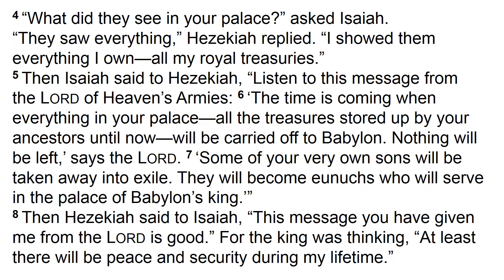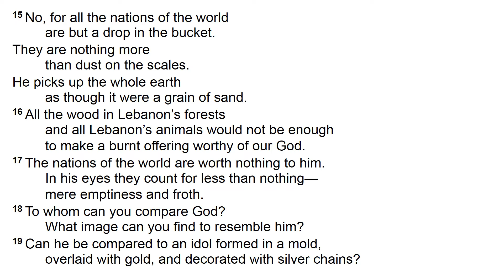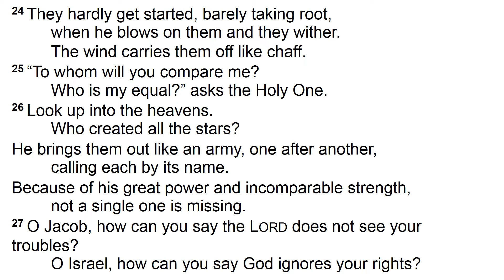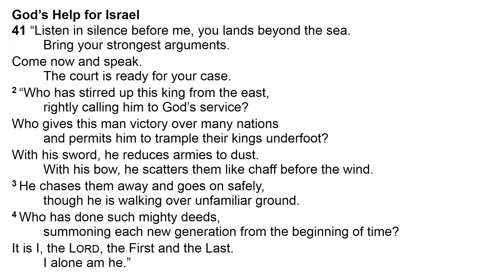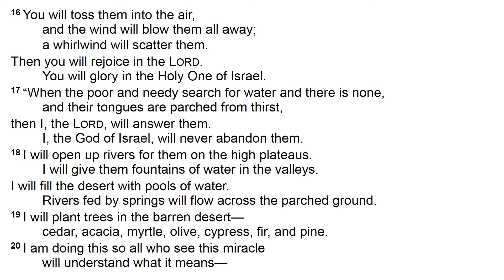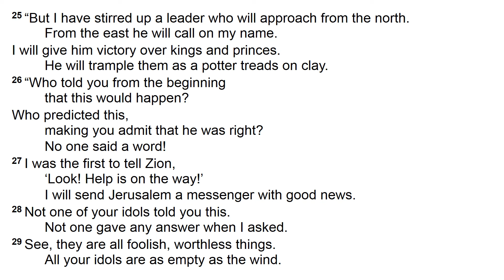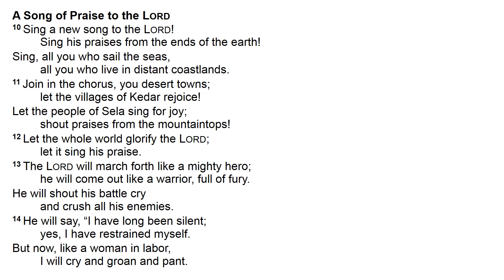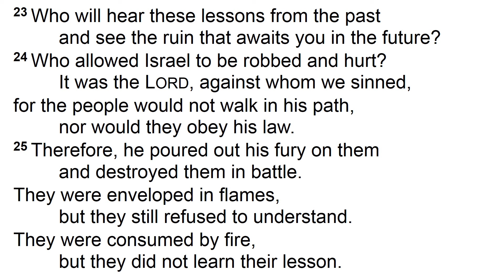Isaiah 39 to 42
Thru The Bible In A Year: August 4

Day 216: Isaiah 39, 40, 41 & 42 (NLT)

The book of Isaiah reveals God’s judgment and salvation. God is “holy, holy, holy” (Isaiah 6:3), and therefore He cannot allow sin to go unpunished (Isaiah 1:2; 2:11-20; 5:30; 34:1-2; 42:25). Isaiah portrays God’s oncoming judgment as a “consuming fire” (Isaiah 1:31; 30:33).

At the same time, Isaiah understands that God is a God of mercy, grace, and compassion (Isaiah 5:25; 11:16; 14:1-2; 32:2; 40:3; 41:14-16). The nation of Israel (both Judah and Israel) is blind and deaf to God’s commands (Isaiah 6:9-10; 42:7). Judah is compared to a vineyard that should be, and will be, trampled on (Isaiah 5:1-7). Only because of His mercy and His promises to Israel, will God not allow Israel or Judah to be completely destroyed. He will bring restoration, forgiveness, and healing (43:2; 43:16-19; 52:10-12).

More than any other book in the Old Testament, Isaiah focuses on the salvation that will come through the Messiah. The Messiah will one day rule in justice and righteousness (Isaiah 9:7; 32:1). The reign of the Messiah will bring peace and safety to Israel (Isaiah 11:6-9). Through the Messiah, Israel will be a light to all the nations (Isaiah 42:6; 55:4-5). The Messiah’s kingdom on earth (Isaiah chapters 65-66) is the goal toward which all of the book of Isaiah points. It is during the reign of the Messiah that God’s righteousness will be fully revealed to the world.

In a seeming paradox, the book of Isaiah also presents the Messiah as one who will suffer. Isaiah chapter 53 vividly describes the Messiah suffering for sin. It is through His wounds that healing is achieved. It is through His suffering that our iniquities are taken away. This apparent contradiction is solved in the Person of Jesus Christ. In His first advent, Jesus was the suffering servant of Isaiah chapter 53. In His second advent, Jesus will be the conquering and ruling King, the Prince of Peace (Isaiah 9:6).